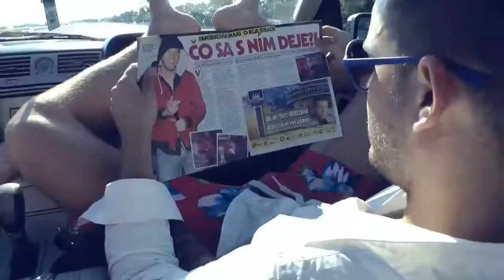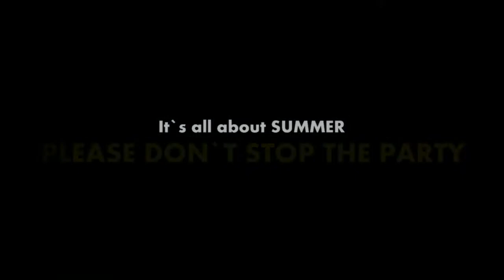EGO Ft Robert Burian Zijeme Len Raz Oficial Video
je to Dobra pisnička to vy vsichni :D